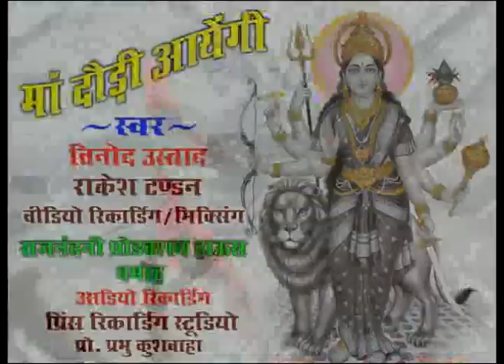Jai kara lga ke bol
Rakesh tandon damoh bhajan gayak klakar